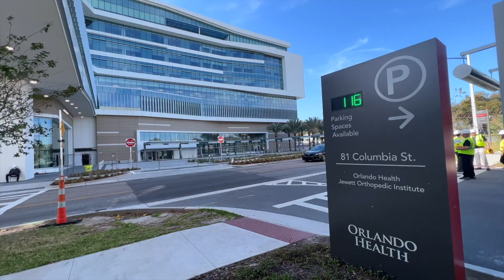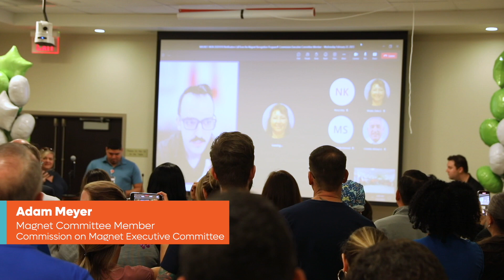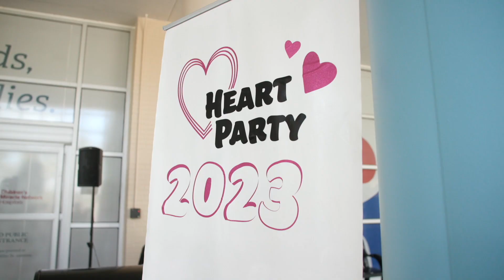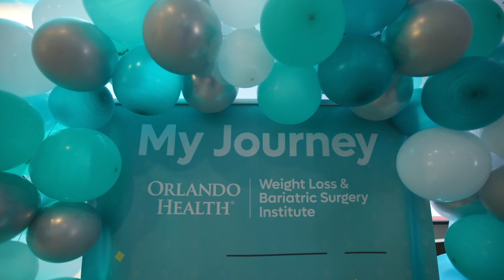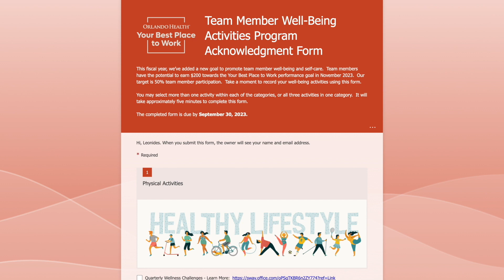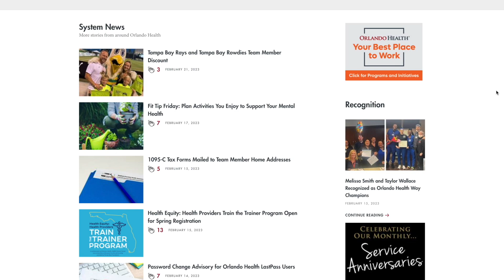Orlando Health News Review, Episode 470.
In this episode, learn about the opening of the Orlando Health Jewett Orthopedic Institute, celebrate Orlando Health ORMC’s Magnet® recognition, see a special heart party, hear about the New Year, New You event and complete your well-being form for a chance to win an iPad!